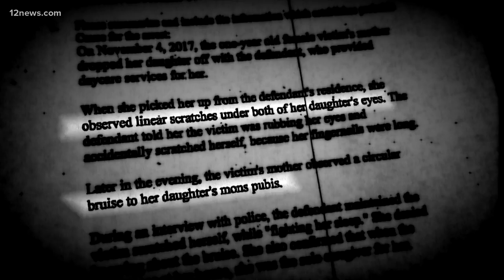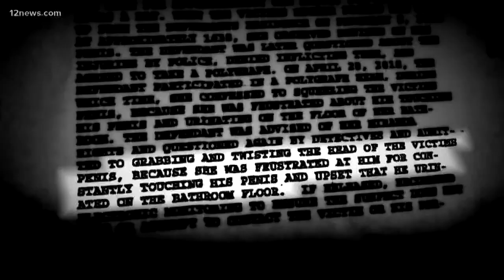Woman running a daycare from her home is accused of child abuse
A woman running a daycare from her home is accused of abusing not one, but two children. Jaquelin Cantor is accused of abusing one child in November of last year, and another child in February.